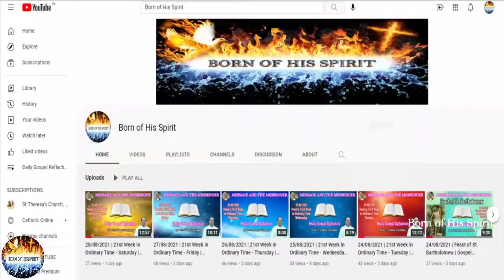01/12/2021 | 1st Wednesday of Advent | Sermon Theme - Messianic Gifts | By Rev. Fr. Pravin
01/12/2021 | 1st Week of Advent - Wednesday | Sermon Theme - Messianic Gifts | Daily Gospel Refection | By Rev. Fr. Anthony Pravin Rajan |